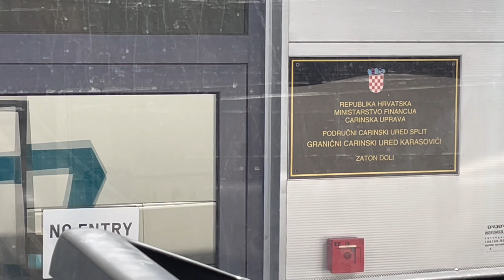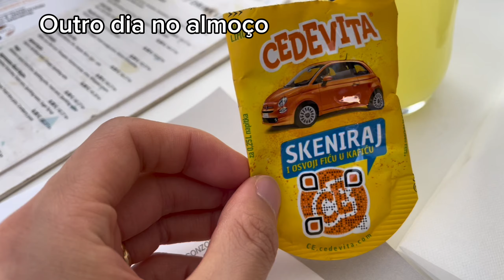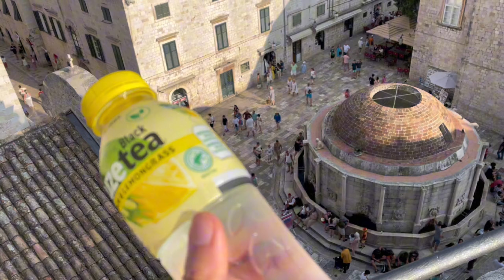Vlog: Dubrovnik, Croácia | A pérola do mar Adriático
My travel book/meu livro de viagem